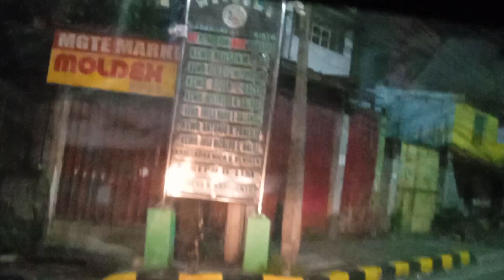Eastwood Libis Qc ➡️ Bago Bantay joyride (December 11, 2022) part 2